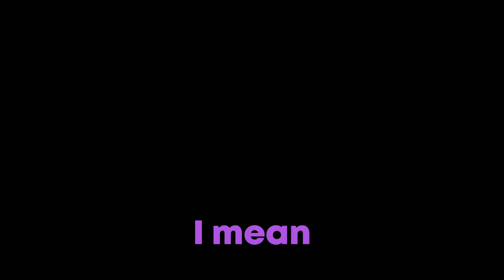These GTA 5 Races are Great :D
These gta races stink :( and so does tfsirdeads room